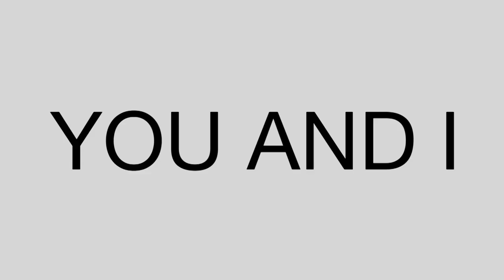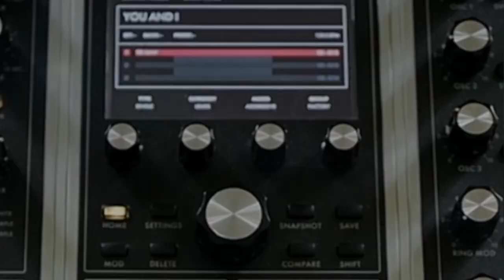Matt Johnson - With The Music (Official Video)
Splash Blue is proud to present 'With The Music' - the debut solo single from Matt Johnson (Jamiroquai).

'With The Music' is a Herbie Hancock-Esq throwback and is the scene-setting track for Matt's forthcoming solo album of the same name (due for release this August).

Credits

Matt Johnson - Keyboards, Vocoder
Tanya Johnson and Chika Le Bobinnec - Vocals
Derrick Mckenzie - Drums
Mononeon - Bass
Rob Harris - Guitar
Malcolm Strachan - Trumpet, Trombone
James Gardiner-Bateman - Sax

Written and produced by Matt Johnson